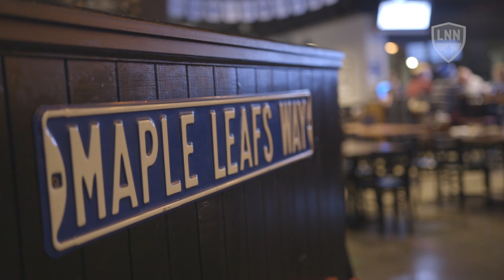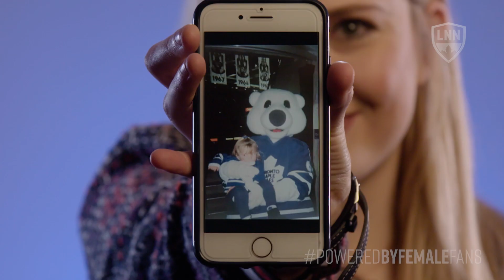Blue & White Week: Battle of Ontario Trivia Night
On this episode of Blue & White Week, Danielle tests out Leafs Nation’s knowledge with Battle of Ontario trivia questions and lets fans in on how they can nominate a female in their life to head down to a Leaf game on March 11th with the Powered by Female Fans contest.